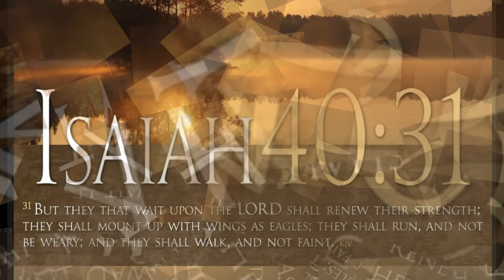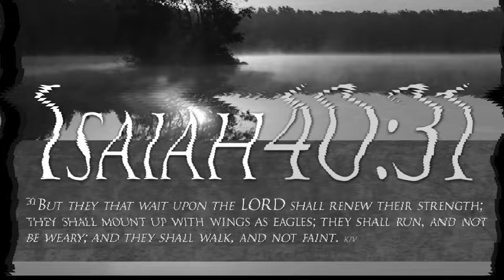Apostolic Music - Best Gospel Songs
We compile the music we make in this video!
You are blessed as you sing along, and hey, don't forget to bless someone
by sharing any of our videos.

You can take advantage of this time in praise and worship. If you want to pray while listening to beautiful Christian melodies, turn the volume down. You will notice how the air is cleansed of all evil presence. Prepare to experience the presence of Almighty God.

Romans 10:9-10
 9 because if you confess with your mouth that Jesus is Lord and believe in your heart that God raised him from the dead, you will be saved. 10 For with the heart one believes and thus has righteousness, and with the mouth, one confesses and thus has salvation

After accepting the gift of God, we must keep the Commandments, take care of our salvation, and desire the fullness of the Holy Spirit or baptism of fire, without which we can not grow and overcome sin and all temptation of the enemy. And grow in the knowledge of His Word, move from 30 folds to 60 folds, and, therefore, be faithful and obedient to reach the stature of Christ, which is 100 folds. We must recognize what spiritual harvest we belong to according to the level of spiritual growth we achieve. In the same way, we should diligently seek the TRUTH and the revelation that we only receive through the Holy Spirit. It does not open up excuses for us before the living God and does not conform and rest on the teachings of man or doctrines of demons.
I sincerely hope all the information you find in this channel will significantly bless those who diligently seek to know the true God of all Creation. May our God ELOHIM bless you with Wisdom, Knowledge, and Understanding of His Word. Peace in Jesus's Name, New Jerusalem.